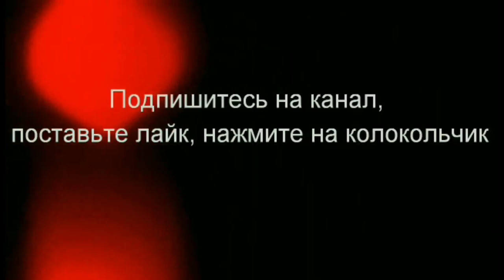РЕАЛЬНАЯ ОХОТА С ПОДХОДА НА СИБИРСКУЮ КОСУЛЮ REAL HUNTING WITH THE APPROACH OF THE SIBERIAN ROE DEER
Существуют много способов охоты на этого животного, наиболее азартный и привлекательный – охота на косулю зимой с подхода. Здесь понадобится мобилизовать все свои способности – выносливость, внимательность, осторожность и терпение. Суть ее заключается в том, чтобы подобраться к зверю незамеченным на максимально близкое расстояние, такое, с которого можно поразить цель. Преимущества – возможность охотиться в одиночку, без напарников.